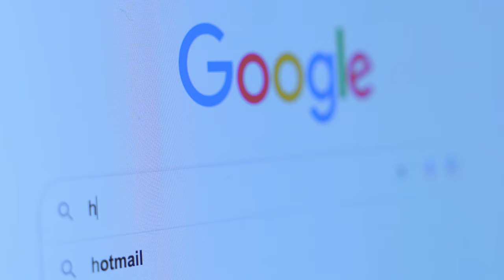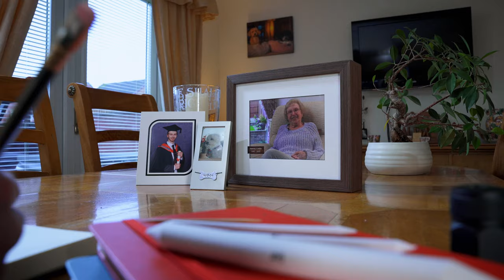This Is My Sketchbook | Official Trailer | OUT NOW!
Trailer for an 8 episode series following a drawing challenge to practice every single day for a year. See how what happened in my life influenced what I drew.

What started as a year-long challenge to try and learn how to draw has turned into a personal story of staying motivated and being creative no matter what curveballs life throws at you.

A massive thank you to Baz Kannan for doing such a fantastic job on the logo! Check out his Instagram

Are you excited for the series? Let me know what you’re feeling in the comments below. If you liked the video, please share it around if possible.